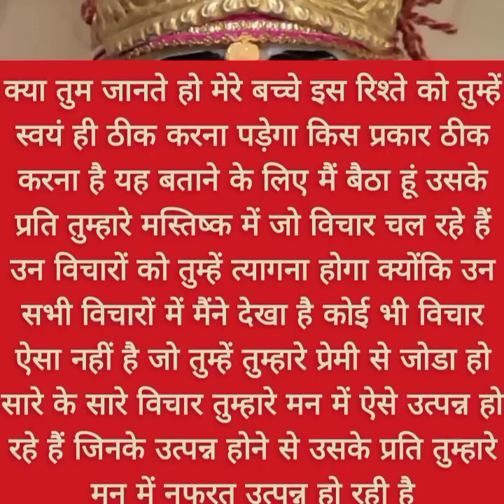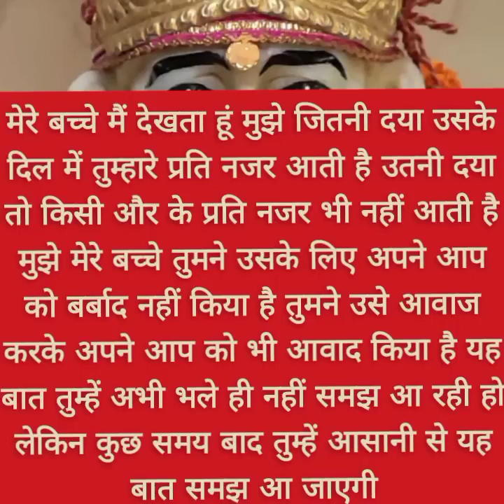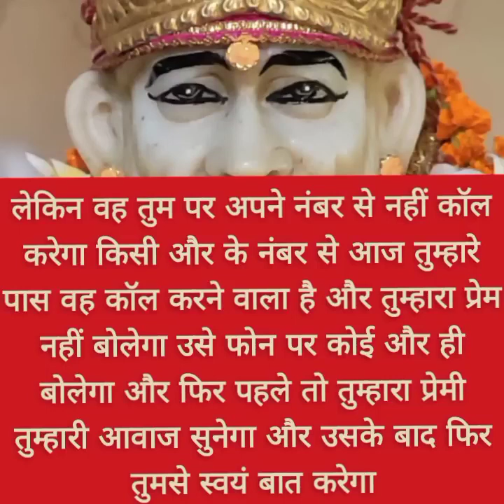तुम्हारे प्रेमी को लग रहा है यह मानव उसके पास तुमने भेजा है उससे लड़ने झगड़ने के लिए,.